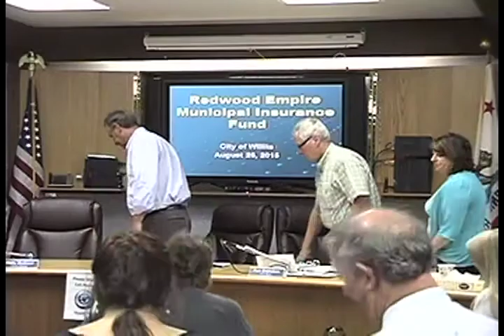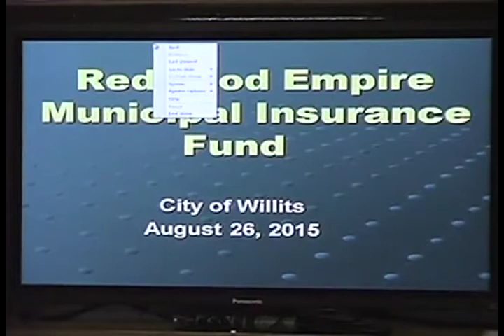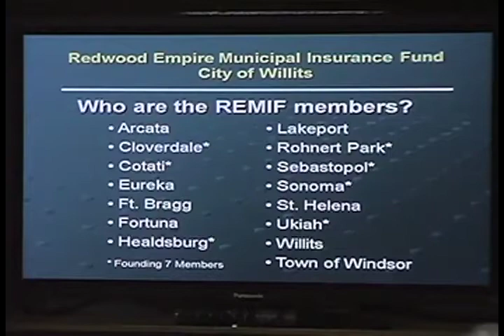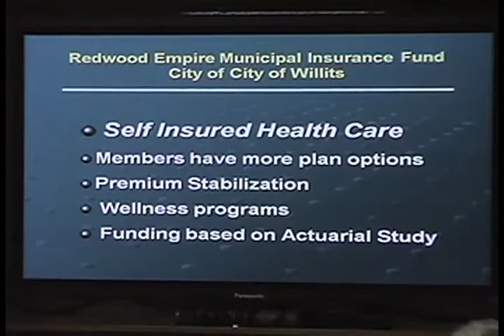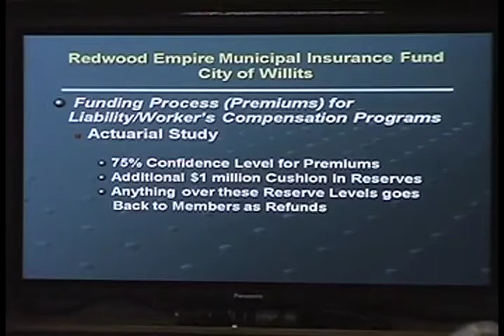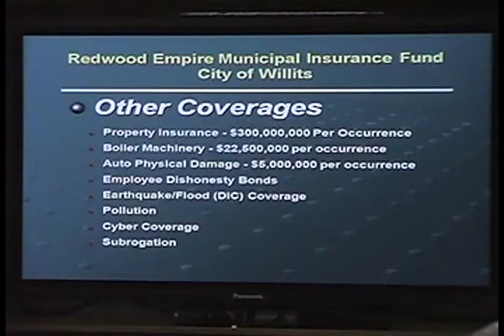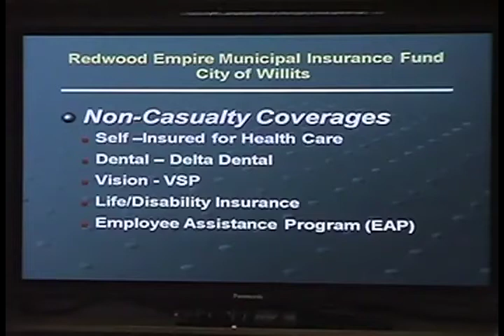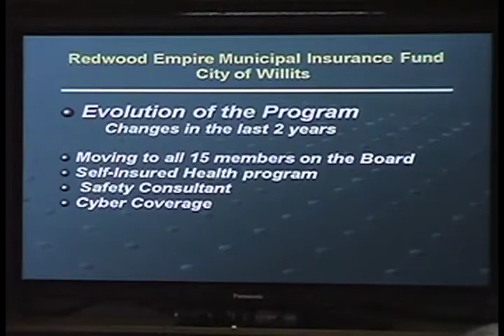Willits City Council Meeting 8/26/2015.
Willits City Council Meeting  from 8/26/2015.
Archive Upload Previously only broadcast on WCTV channel 3 or was on our Vimeo Channel.

Willits Community Television Inc. is a non-profit Public, Educational, and Governmental access video provider in Willits (The Gateway to The Redwoods), in Mendocino County, Northern California.   Willits Community Television (WCTV) is based in the Old Carnegie Library in Willits California